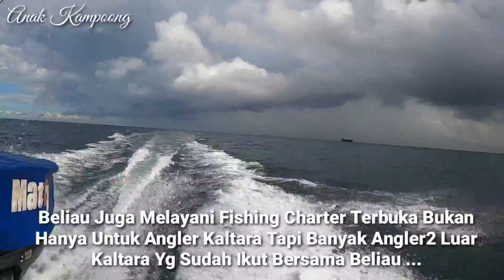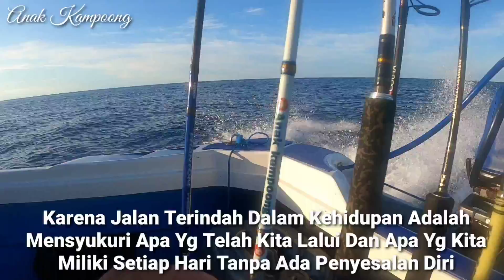TARIKAN DAHSYAT AMBERJACK ... !!! PENGALAMAN PERDANA JIGGING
Ini Adalah Perjalan Saya Sekaligus Pengalaman Pertama Saya Jigging Dengan Salah Satu Angler Terbaik Tarakan , Dalam Video Ini Saya Kagum Dengan Keindahan Dan Kekayaan Laut Kalimantan Utara Yg Di Penuhi Berbagai Macam Jenis Ikan ...